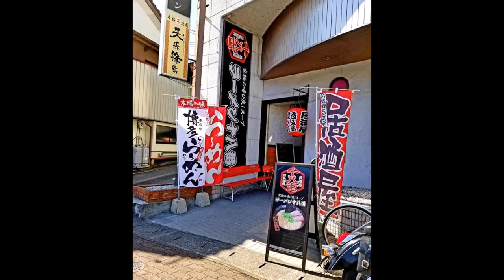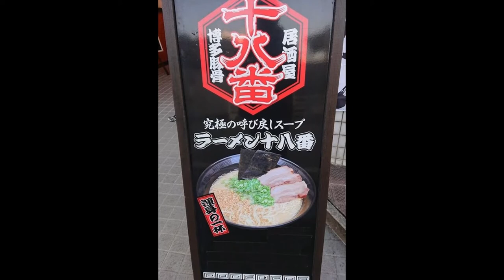十八番ラーメン（呼び戻しスープを使った豚骨ラーメン）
十八番ラーメン
住所/ 〒882-1101 宮崎県西臼杵郡高千穂町三田井松能橋812-2
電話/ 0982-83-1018